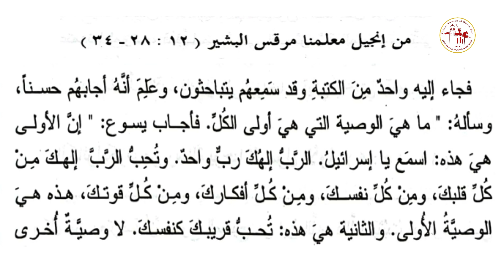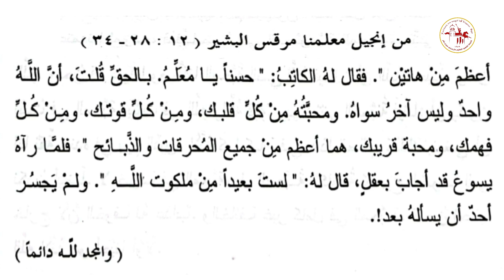إنجيل باكر | يوم الأربعاء من الأسبوع الخامس من الخمسين المقدسة